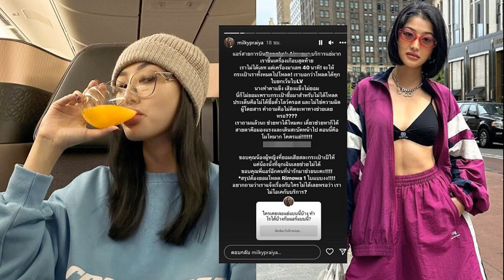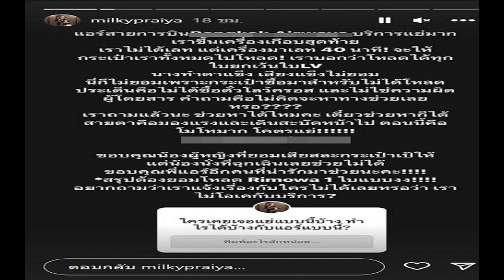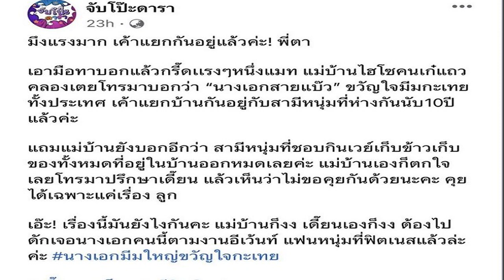เจนี่ แจงเหตุย้ายของออกจากบ้าน ผัวเมียทะเลาะปกติ มีลูกศูนย์กลาง แม่สามีก็เผยแล้ว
ปัญหาครอบครัวมีขึ้นมีลง เจนี่ เผยถึงสาเหตุย้ายของออกจากบ้านจริง ลั่นผัวเมียทะเลาะกันเรื่องปกติ มีลูกเป็นศูนย์กลาง แม่สามีเผยแล้วเช่นกัน

ไม่ต้องให้รอนาน มาเคลียร์ประเด็นร้อนแรงด้วยตัวเอง เจนี่ อัลภาชน์ ณ ป้อมเพชร หรือ เจนี่ เทียนโพธิ์สุวรรณ มาออกรายการแฉ เมื่อวันที่ 19 ก.ค.66 ตอบถึงกระแสโยงเป็นนางเอกสายแบ๊ว แยกบ้านเลิกสามีเด็ก โดย เจนี่ ยืนยันยังอยู่บ้านเดียวกันกับสามี
ด้าน มดดำ คชาภา พิธีกร ลั่นว่า แต่จะให้กูถามว่าเขายังกินกันอยู่หรือเปล่ากูก็ไม่กล้าถาม เขาก็ยังอยู่บ้านหลังเดียวกัน
โดย เจนี่ เผยด้วยว่า วันก่อนย้ายของออกจากบ้านจริงๆ เพราะจะรีโนเวตบ้าน แล้วย้ายเยอะมาก จะเอาเฟอร์นิเจอร์บ้านที่อยู่ข้างๆ ต่อเติมเพิ่ม เลยให้เขามาขนของออกจากบ้านเยอะมาก (ในข่าวก๊อซซิปบอกมีการขนของออกจากบ้าน) ซึ่งขนจริง แต่ขนเฟอร์นิเจอร์ที่ไม่ได้ใช้ เพื่อจะรีโนเวตบ้าน
มดดำ ถามว่าอยู่บ้านกันก็เหมือนอยู่เป็นเพื่อนมีสเปซ เจนี่ กล่าวว่า เราต้องดูแลลูก เราต้องโฟกัสลูกมากๆ เรื่องพวกนี้เป็นเรื่องเซนสิทีฟ ถามว่าปัญหาครอบครัวเป็นเรื่องปกติ มีขึ้นมีลง ผัวเมียต้องเป็นเรื่องปกติไหม ทะเลาะกันหรืออะไรอย่างนี้ แต่สุดท้ายเราก็ต้องกลับมาอยู่จุดกลางระหว่าง โนล่า เราต้องทำเพื่อลูก
มดดำ กล่าวอีกว่า ฉันชอบคำตอบนางเราไม่ใช่เด็กแล้วเราผ่านอะไรกันมาเยอะหมดยุคมาถามรักๆ เลิกๆ เจนี่ หัวเราะตอบว่า ใช่ เจนี่ 42 แล้ว เข้าใจมากๆ เรื่องพวกนี้เป็นวัฏจักร อยู่วงการนี้มา 30 ปีแล้ว เรื่องพวกนี้ทุกคนอยากรู้ แต่วันนี้ เจนี่ มีลูก การจะพูดอะไรต้องคิดถึง โนล่า อันดับหนึ่ง จะพูดอะไรมันเข้าไปอยู่ในกูเกิ้ลหมด ในอนาคตลูกจะต้องมาเปิดอ่าน อยากให้เบาๆ ปกป้องเขาให้มากที่สุด

อย่างไรก็ตาม ทางคุณแม่ของมิกกี้ สามี เจนี่ ก็ได้ออกมาเปิดเผยกับ ทีมข่าวไนน์เอ็นเตอร์เทน เช่นกันว่า ข่าวแยกบ้านของ เจนี่ และ มิกกี้ เป็นข่าวมั่วไม่เป็นความจริง